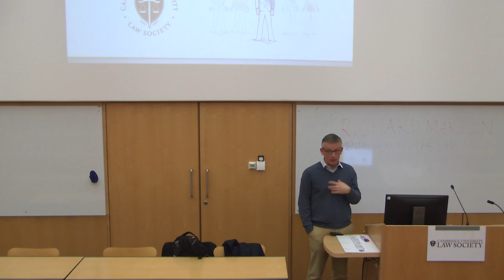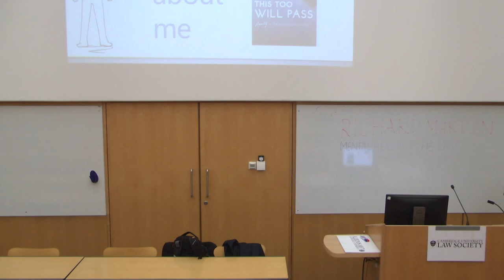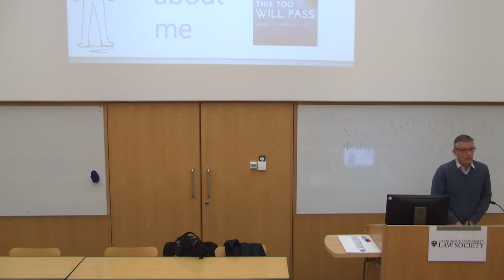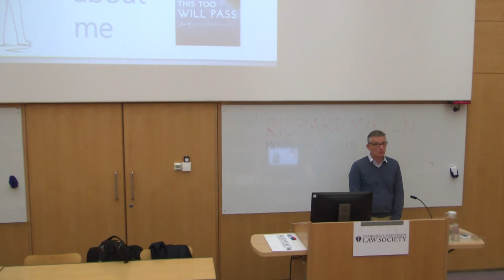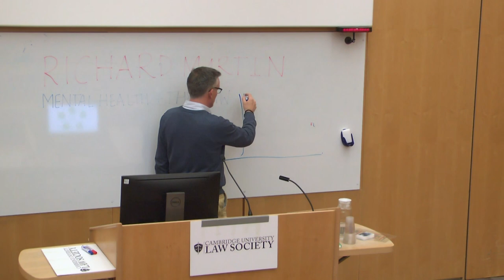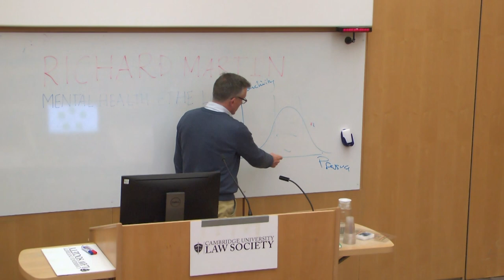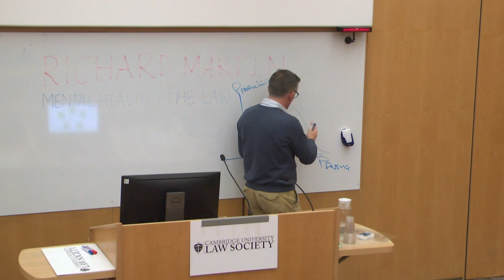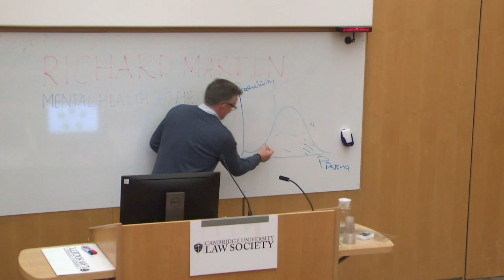Mental Health and the Law: CULS Lecture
Richard Martin spoke about "Mental Health and the Law" on Monday 2 March 2020 at the Faculty of Law, as a guest on the regular Cambridge University Law Society (CULS) speaker programme.

As many Law students apply and compete for vacation schemes and training contracts, concerns surrounding work-life balance and mental wellbeing in the City are ever pertinent.

Richard Martin studied law at St Catharine’s College, Cambridge before specialising in employment law. He was a partner at Gouldens/Jones Day and then at Speechly Bircham where he sat on the management committee. In 2011, Richard suffered a severe mental illness that left him hospitalised and in lengthy recovery. He is now a leading campaigner and advocate around mental health, within the legal profession and more broadly, in the UK and internationally. He provides extensive training, co-chairs the Lord Mayor’s This is Me campaign and runs the Mindful Business Charter. In 2018 he published a memoir of his illness and recovery - This too will pass - Anxiety in a Professional World.

His talk aims at providing practical strategies, based on his own experience in the legal world, so that students can know the right questions to ask of potential employers and ourselves to stay healthy.